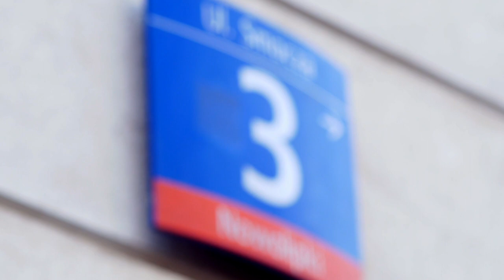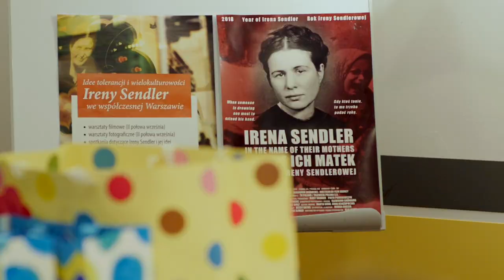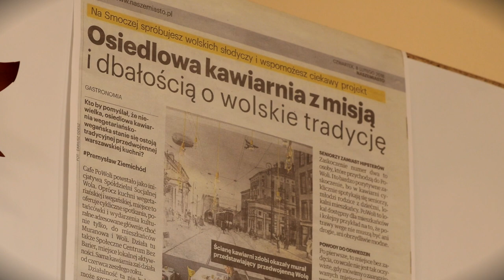Spółdzielnia Socjalna WOLA: Cafe PoWoli & Społeczne Centrum bez barier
Film o Spółdzielni Socjalnej WOLA
Warszawa 2018

Spółdzielnia Socjalna WOLA powstała w 2015 roku, z inicjatywy społeczniczek i społeczników oraz osób z niepełnosprawnością, członkiń i członków Stowarzyszenia Inicjatyw Kobiecych, którzy marzyli o stworzeniu miejsca dostępnego, otwartego  i przyjaznego dla mieszkanek i mieszkańców Woli, i nie tylko. Członkinie i członków Spółdzielni Socjalnej WOLA połączyła chęć kreowania przestrzeni miejskiej w sposób odpowiedzialny i przyjazny dla społeczeństwa. Spółdzielczość jest formą, która pozwala na realizowanie pasji w poczuciu odpowiedzialności i poszanowania praw człowieka. W ramach swojej działalności Spółdzielnia Socjalna WOLA prowadzi Społeczne Centrum bez barier oraz klubokawiarnię Cafe PoWoli.

Spółdzielnia Socjalna WOLA
ul. Smocza 3, 01-012 Warszawa